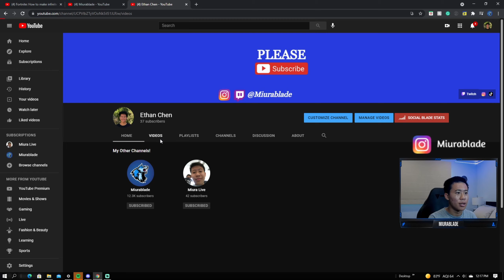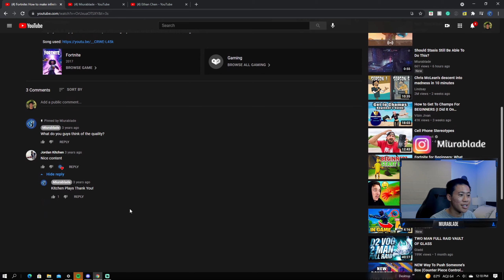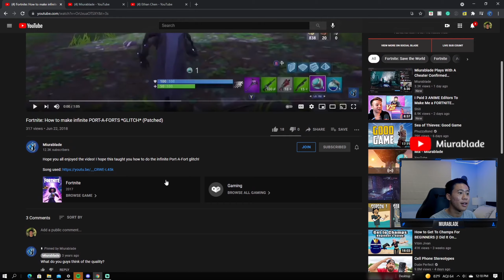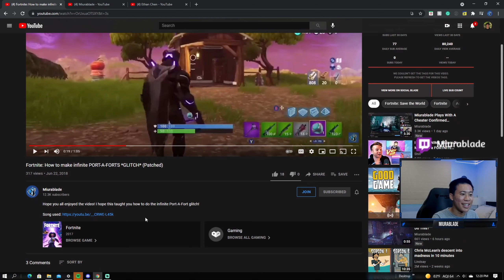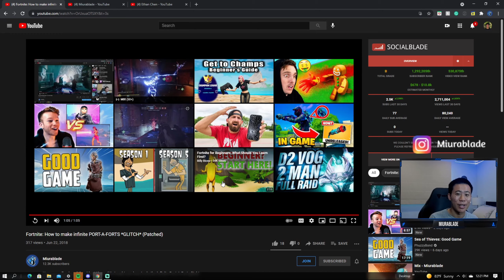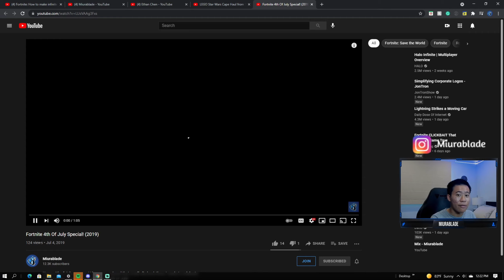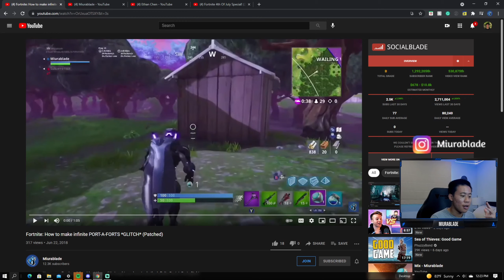Miurablade Reacts To His First Video!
Become A Member Now! (Miurablade Family)